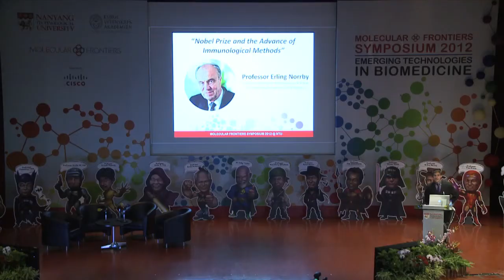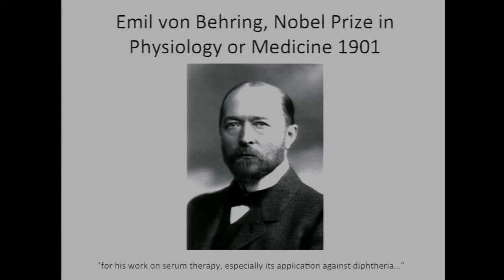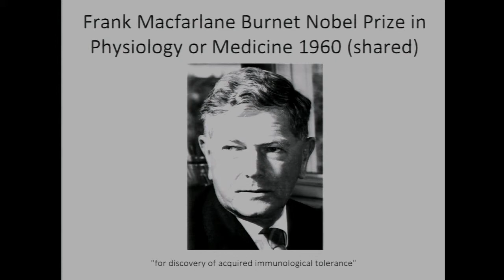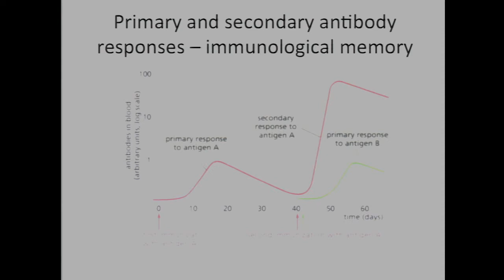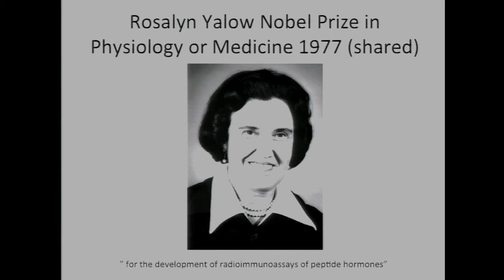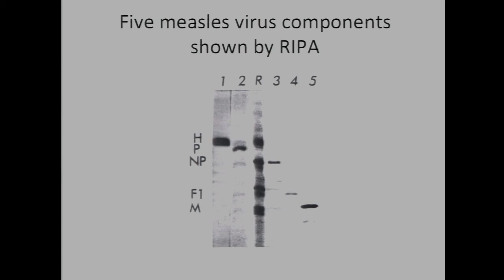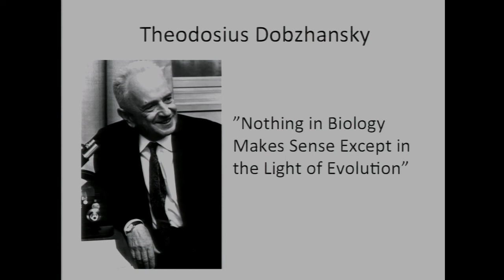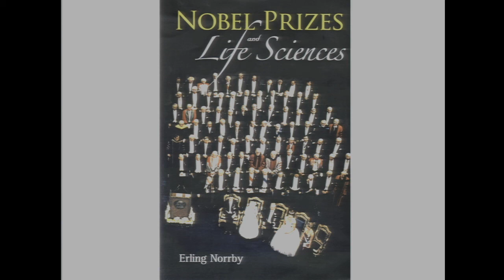Day 1 Distinguished Lecture by Dr. Erling Norrby at MF Symposium, Singapore.mp4